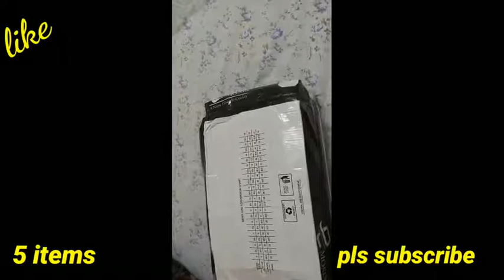Amazon shopping//హస్బెండ్ కోసం నేను షాపింగ్ చేసిన వస్తువులు😍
husband kosam prema tho  chesina shopping

if Our  channel have videos about beauty tips , kitchen tips , Curry's and special food recipes and more for more information please check 'about ' of our channel
please comment for more videos you like and for fast replies connect on Instagram